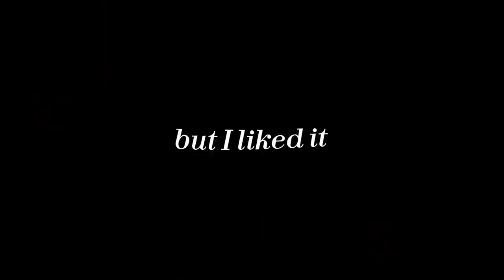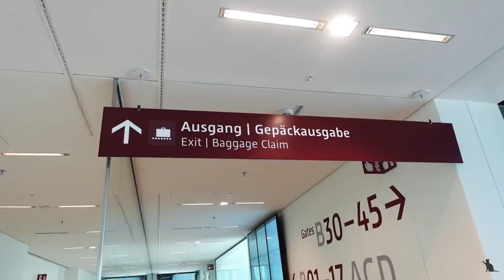Our 5 Year Long Distance Relationship.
Here is the journey of our 5 year long distance relationship. Long distance isn't easy. It's tiring, overwhelming and time consuming but have we managed to make it last?

Best Hair Mask